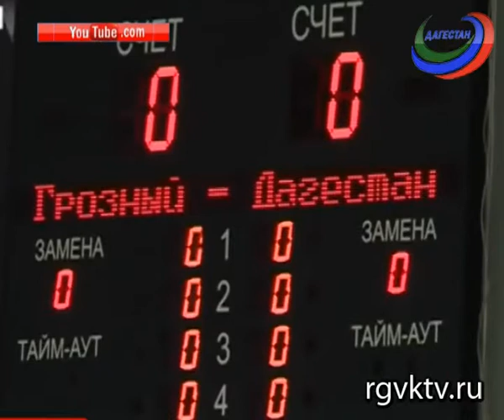Спортобзор с Гаджимурадом Зияутдиновым